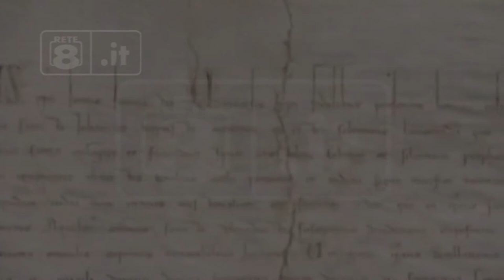Perdonanza - Concerti a pagamento e polemiche